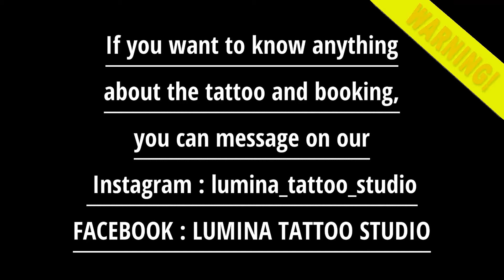NEW DESIGN! FULL SLEEVE JAPANESE STYLE DONE